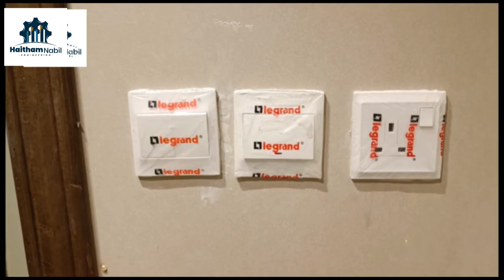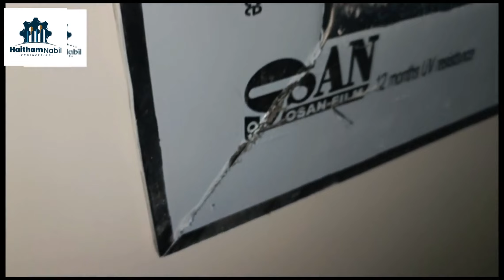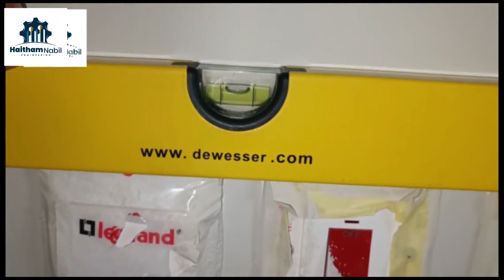استلام بنود مشروع تم الانتهاء منه \كهرباء\سباكة\ابواب وشبابيك\تكييف \بلاط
تبعونا علي
 فيس بوك صفحة نفذ بيتك بنفسك مع هيثم نبيل

وتساب لطلب اي حلقه او صور خاصه بالحلقة